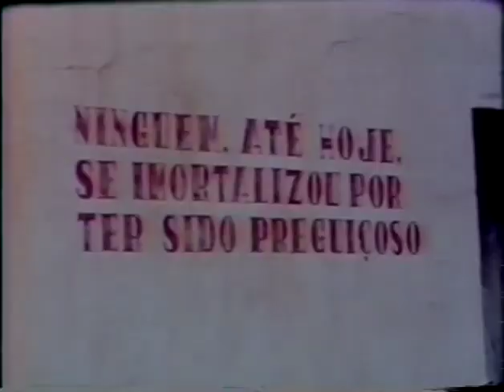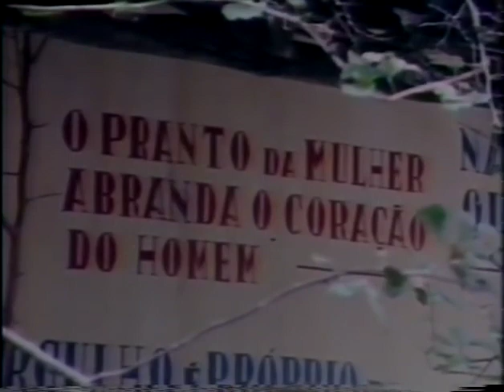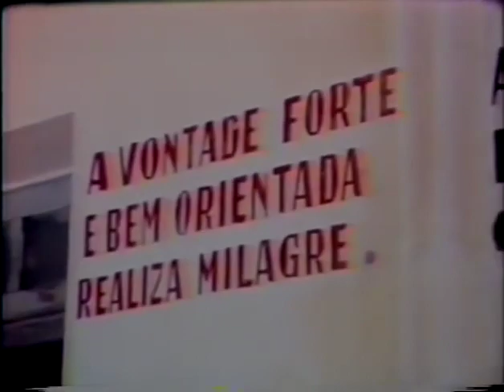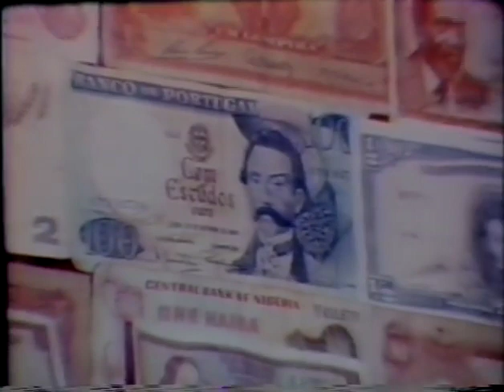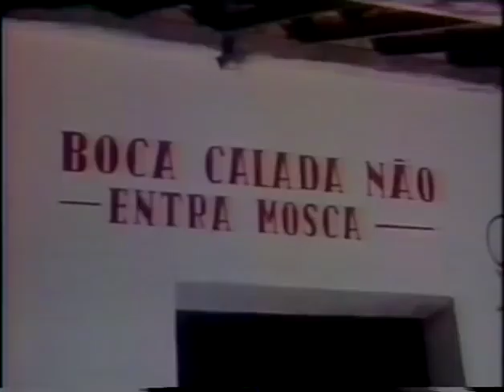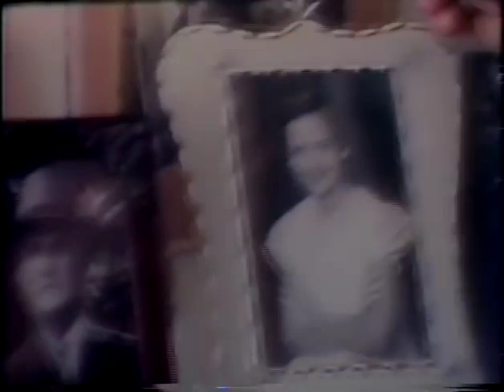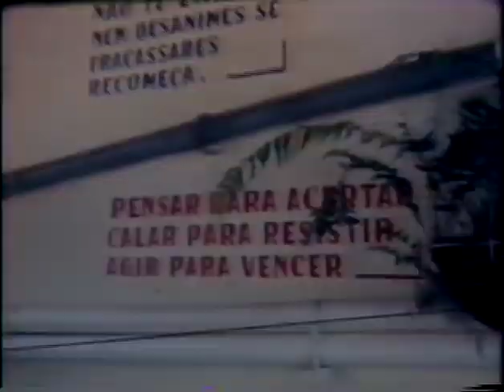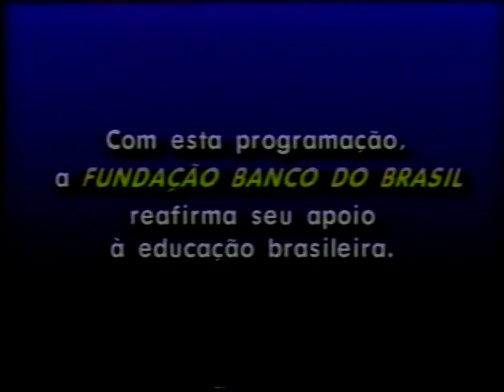Theodorico, o imperador do sertão (1978) | Dir. Eduardo Coutinho | Globo Repórter 50 anos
Considerado o primeiro clássico da filmografia de Eduardo Coutinho, o documentário constrói o real através da fala do coronel Teodorico Bezerra. O diretor expõe, sem maniqueísmo, a visão do representante da aristocracia rural do Nordeste. As próprias palavras de Teodorico o definem como “autoritário e dono de almas, dominador da política local, manipulador de verbas públicas em causa própria, metódico e centrado”. Acompanhando o percurso do coronel, a câmera de Dib Lutfi registra suas conversas com trabalhadores da fazenda no sertão nordestino, onde ficam evidentes as relações de poder.

Relembre a Mostra Globo Repórter, exibida pelo Canal Brasil em 2014:

O Globo Repórter estreou há exatamente 50 anos, em 3 de abril de 1973, na TV Globo, que abria um horário para a exibição de documentários especiais e produzidos especialmente para a atração. Na época, foram convidados diretores renomados do cinema nacional para a condução das reportagens especiais sobre assuntos como arte, arquitetura, problemas sociais e outros. Entre eles, Eduardo Coutinho, Walter Lima Jr., Gregório Bacic, João Batista de Andrade e Geraldo Sarno. (sinopses abaixo).

GLOBO REPÓRTER: “SEMANA DE ARTE MODERNA” (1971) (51’)
Horário: quarta-feira, 5/11, às 19h
Horário alternativo: sábado, 8/11, às 9h30
Sinopse: O diretor Geraldo Sarno faz um paralelo entre o Movimento de 1922 e a vanguarda artística do fim dos anos 1960 e início dos 1970. A antropofagia modernista é trazida à tona neste filme através da figura do tropicalismo e da produção cultural daquela geração. O documentário analisa a famosa Semana de Arte Moderna por meio de entrevistas com remanescentes da exposição, entre eles Tarsila do Amaral, Di Cavalcanti e Menotti del Picchia, além de artistas de vanguarda da década de 70, como José Celso Martinez, Gilberto Gil, Caetano Veloso e Wally Salomão. Zuenir Ventura assina o argumento e é o autor dos textos narrados por Cid Moreira no registro.

GLOBO REPÓRTER: “ARQUITETURA, A TRANSFORMAÇÃO DO ESPAÇO” (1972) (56’)
Horário: quarta-feira, 12/11, às 19h
Horário alternativo: sábado, 15/11, às 9h30
Sinopse: Primeiro documentário de Walter Lima Jr. e seu primeiro trabalho para a televisão. Rodado em 16mm, o filme tem fotografia de José Ventura. Destaque para as imagens de Brasília que, montadas com uma trilha sonora de suspense e caos, criam uma atmosfera sombria e crítica sobre aquele espaço, em um clima de mistério e dúvida em torno dos palácios, da catedral e dos eixos sobre os quais foi construída a cidade. "Desenvolvimento", "progresso" e "transformação", nas mãos do diretor, fogem ao tom das reportagens institucionais da época.

GLOBO REPÓRTER: “SEIS DIAS DE OURICURI” (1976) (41’)
Horário: quarta, 19/11, às 19h
Horário alternativo: sábado, 22/11, às 9h30
Sinopse: Dirigido por Eduardo Coutinho, o documentário mostra a situação de seca e miséria na qual viviam os moradores de Ouricuri, localizada no sertão do Araripe, em Pernambuco. (...) O longa-metragem capta imagens e depoimentos reveladores de um Brasil não tão “grande” quanto o propagandeado pelo regime militar, ainda vigente à época da produção.

GLOBO REPÓRTER: “RETRATO DE CLASSE” (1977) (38’)
Horário: quarta-feira, 26/11, às 19h
Horário alternativo: sábado, 29/11, às 9h30
Sinopse: O filme dirigido por Gregório Bacic constrói uma divertida crônica da classe média paulistana nos anos 1970, a partir de uma reunião de turma do primário, 20 anos depois. O documentário apresenta uma clássica foto numa escola primária: a mestra, ao centro, cercada de alunos.

GLOBO REPÓRTER: “TEODORICO, O IMPERADOR DO SERTÃO” (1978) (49’)
Horário: quarta-feira, dia 3/12, às 19h
Horário alternativo: sábado, dia 6/12, às 9h30
Sinopse: Considerado o primeiro clássico da filmografia de Eduardo Coutinho, o documentário constrói o real através da fala do coronel Teodorico Bezerra.

GLOBO REPÓRTER: “WILSINHO GALILÉIA” (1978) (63’)
Horário: quarta-feira, dia 10/12, às 19h
Horário alternativo: sábado, dia 13/12, às 9h30
Sinopse: Dirigido pelo cineasta João Batista de Andrade, o filme foi vetado pela censura em vigor na época, já que a tragédia do garoto marginal serviu para revelar as estruturas de exclusão da sociedade brasileira.

GLOBO REPÓRTER: “EXU, UMA TRAGÉDIA SERTANEJA” (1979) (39’)
Horário: quarta-feira, dia 17/12, 19h
Horário alternativo: sábado, dia 20/12, às 9h30
Sinopse: O filme trata da rivalidade entre as famílias Alencar e Sampaio em Exu, cidade do interior de Pernambuco. Outra característica do cineasta também é aqui firmada: a voz do entrevistador sempre aparece, evidenciando a existência de uma equipe intermediando a realidade.

Publicado originalmente no perfil de Carlos Alberto Marttos, no Facebook